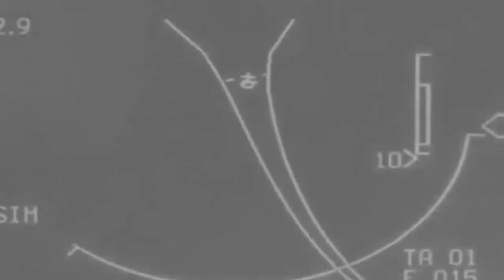New Missile With J-31 For Pakistan? | True Nightmare For Indian Air Force | Defence Outpost